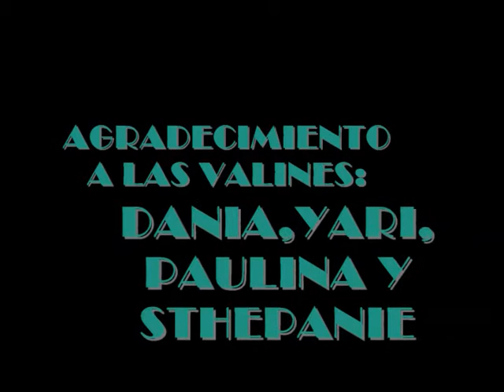PROYECTO DE FORMACION CYE, "3E"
LIMPIAR,LIMPIAR Y LIMPIAR POR EL MEDIO AMBIENTE